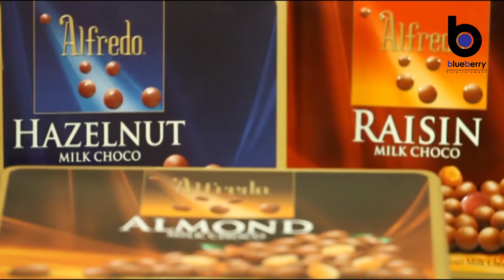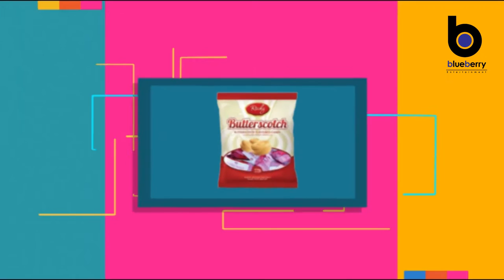Bánh kẹo Hoàng Mai